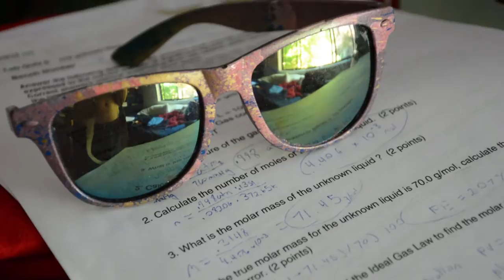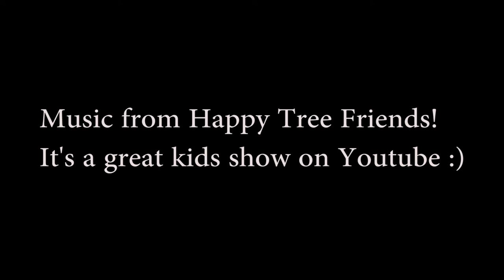The Best Racquetball Player ALIVE - 10_18_16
This vlog goes from serious to fun and everywhere in between! Hop into my shoes and follow me on day 5 of the vlog!!